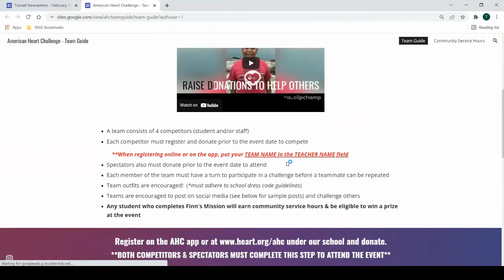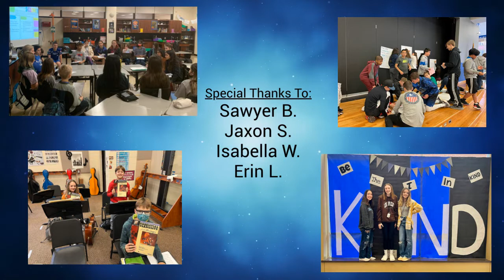Titan TV Episode 6: February 18th, 2022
Tidwell Middle School news platform for the school! Powered by Tidwell Theatre!